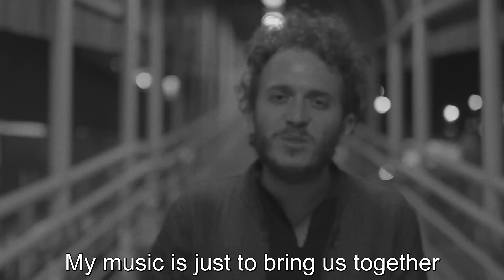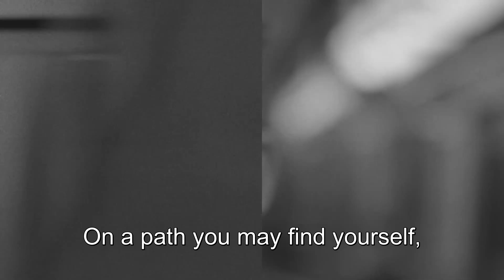Rosa Neon - Wrapper (Official Video + Subtitles)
Rosa Neon - Embalagem (2019)

Lyrics: Luiz Gabriel Lopes
Translation and Subtitles: Henry Gales
Video Directed by: Vito Soares, Belle Melo, Lucas Campos